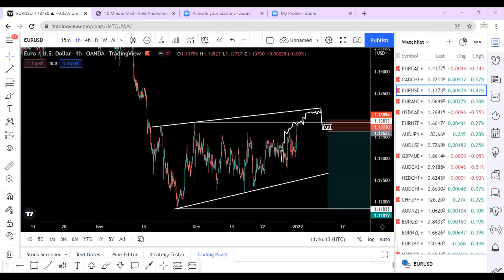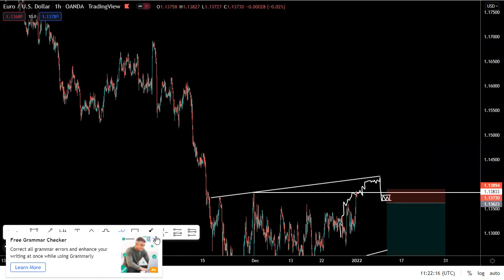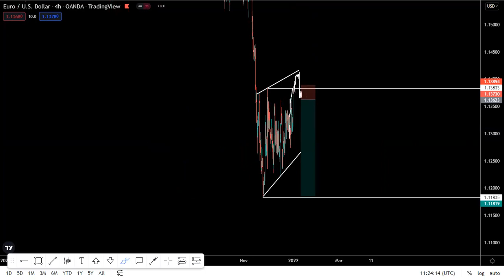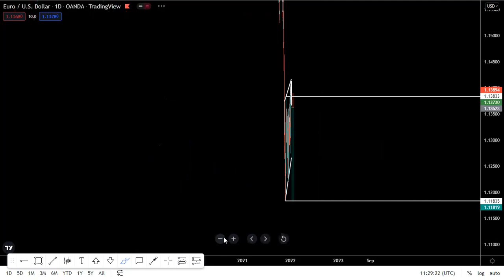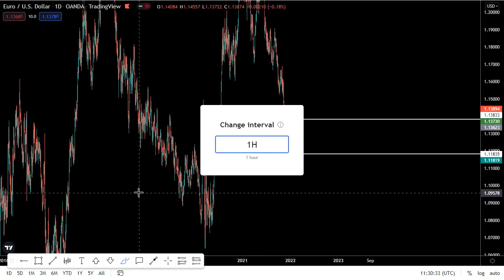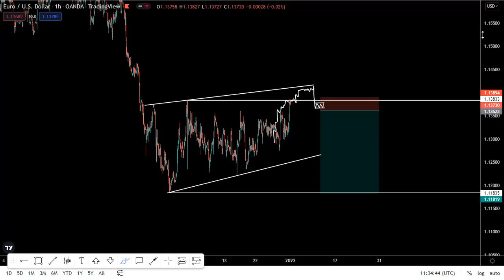fursada lacagta EUR/USD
Sanad Wanaagsan Ardayda Dhamaan. Sanadkan Sanadkiisa Caafimaad Iyo Barwaaqo Rabbi Hainagu Gaarsiiyo.